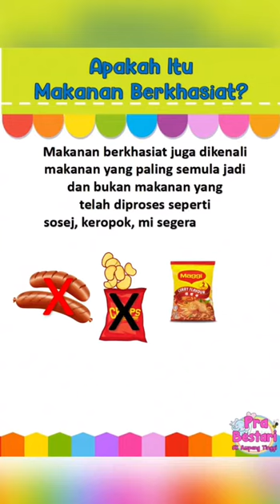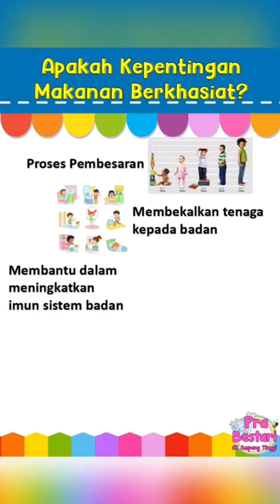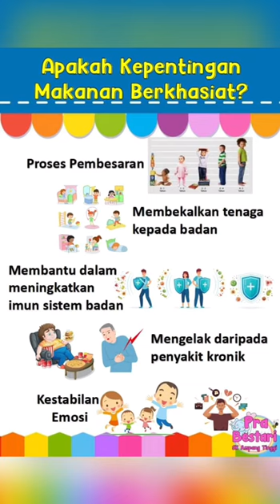MAKANAN BERKHASIAT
MAKANAN BERKHASIAT PRASEKOLAH
(Ini adalah pdp yang digunakan di dalam kelas Pra Bestari, SK Ampang Tinggi semasa PdPR PKP)